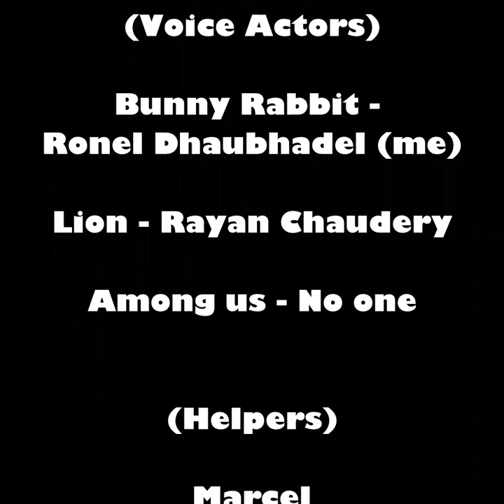Bunny Rabbit Adventures S2 Ep2: There's a Pirate among us!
Bunny rabbit wakes up on a pirate ship. Within the ship a new animal character approches; LION. Plus there is also a familier face - or should i say... BEAN?!